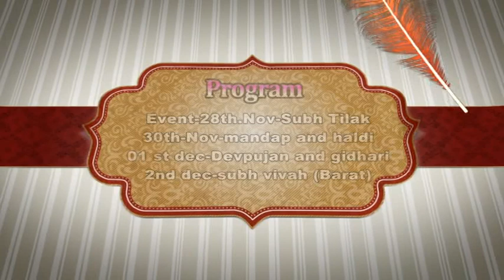05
casting song wedding iivitition